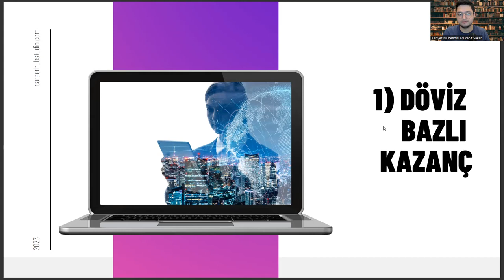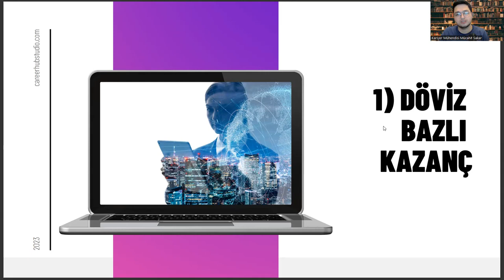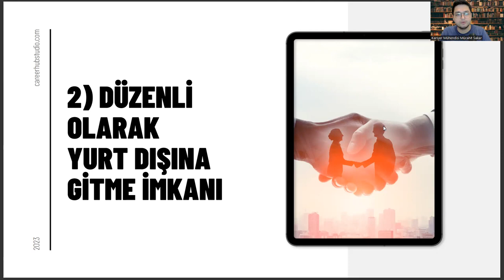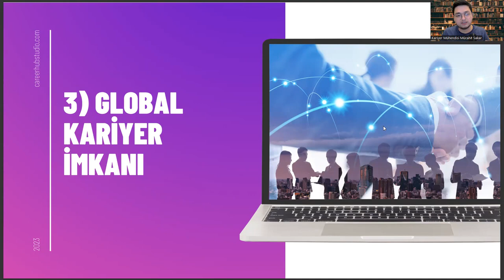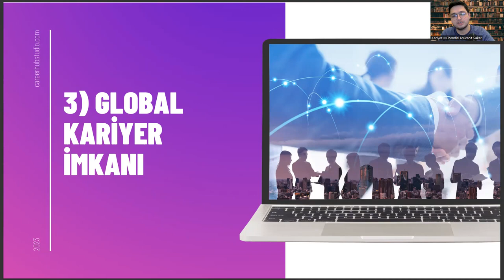Gazetecilik Mezunlarının İhracat Satış Kariyeri Yapması İçin 3 Sebep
gazetecilik bölümü nedir,
sözel bölümler,
yeni medya ve gazetecilik,
ösym,
gazetecilik maaşları,
gazetecilik mezunu ne iş yapar,
radyo televizyon ve sinema,,
gazetecilik bölümü iş imkanları,
sosyal hizmetler bölümü,
yök atlas,
gazetecilik bölümü nedir,
sözel bölümler,
ösym,
gazetecilik maaşları,
sosyal hizmetler bölümü,
yök atlas,
gazetecilik bölümü nedir,
sözel bölümler,
ösym,
gazetecilik maaşları,
sosyal hizmetler bölümü,
yök atlas,
gazetecilik bölümü nedir,
sözel bölümler,
ösym,
gazetecilik maaşları,
sosyal hizmetler bölümü,
yök atlas,
gazetecilik bölümü nedir,
sözel bölümler,
ösym,
gazetecilik maaşları,
sosyal hizmetler bölümü,
yök atlas,
gazetecilik bölümü nedir,
sözel bölümler,
ösym,
gazetecilik maaşları,
sosyal hizmetler bölümü,
yök atlas,
gazetecilik bölümü nedir,
sözel bölümler,
ösym,
gazetecilik maaşları,
sosyal hizmetler bölümü,
yök atlas,
gazetecilik bölümü nedir,
sözel bölümler,
ösym,
gazetecilik maaşları,
sosyal hizmetler bölümü,
yök atlas,